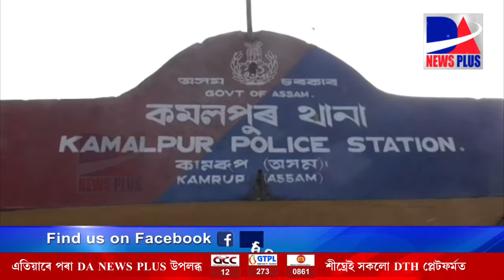অব্যাহত আছে অসম আৰক্ষীৰ ড্ৰাগছ বিৰোধী অভিযান৷